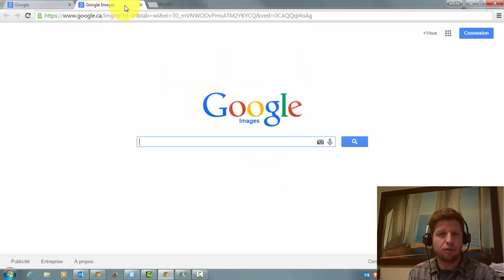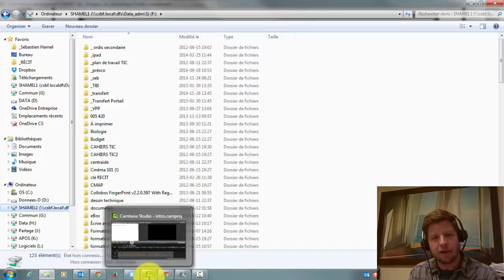Routine à avoir pour bien débuter la journée au TBI/TNI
Par des trucs simples, on se prépare à accueillir nos élèves et à débuter notre journée du bon pied.  L'ordinateur est allumé, le projecteur aussi, on a testé le fonctionnement du tableau interactif, on ouvre une page vierge dans Notebook, un a un navigateur web prêt à fouiller sur Internet de diverses façons.  Essayez ces trucs et soyez prêts!